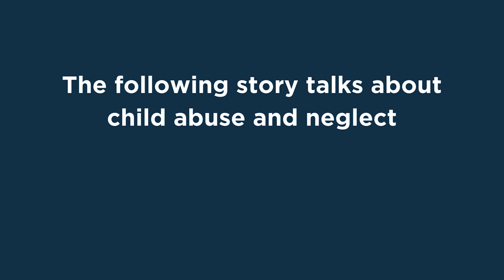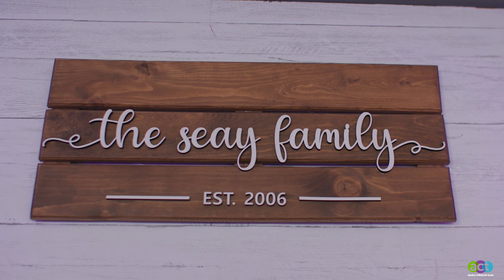Rob's Story: Caution, this story details child abuse and neglect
Learn more, show your support for survivors, and share your own story